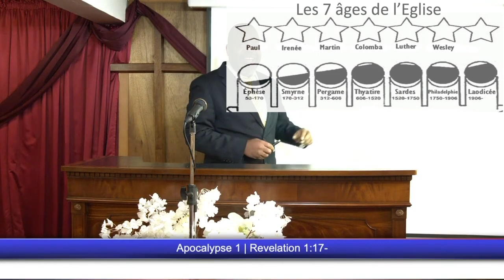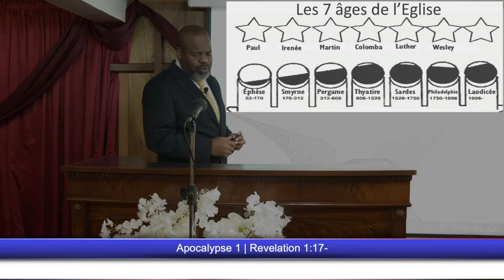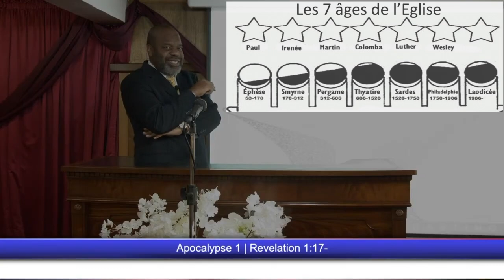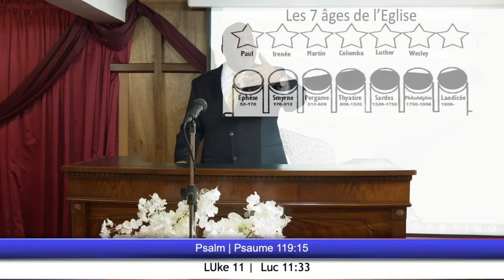LA LUMIÈRE SUR LE CHANDELIER - Jeudi 10 Décembre 2020